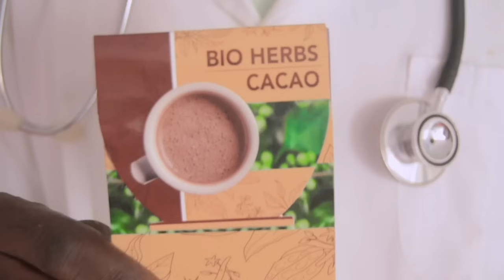🚨EVEIL PARRIOTIK 2.7 : 4 VÉRITÉS SUR OLIVE LEMBE 😱 FATSHI PREND DES DÉCISIONS POUR L’EST 🥶